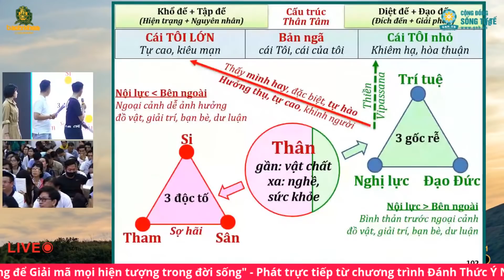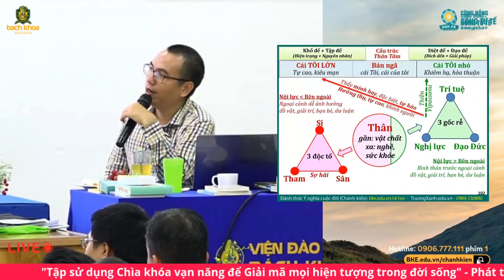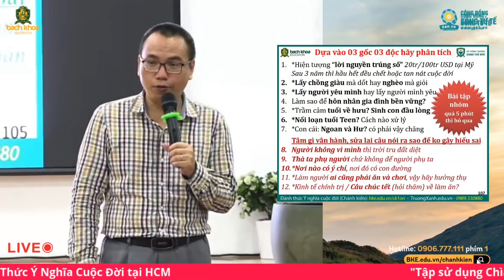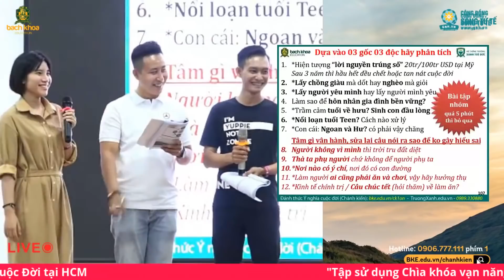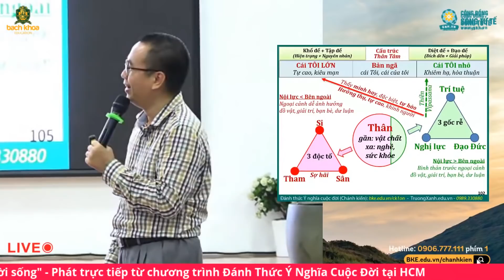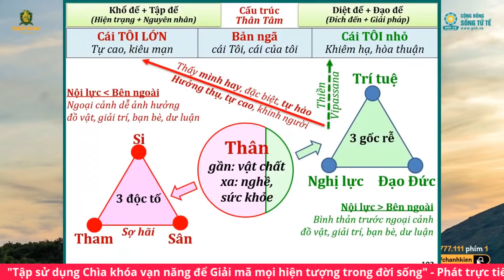Vì Sao Người Trí Tuệ Không Bao Giờ Mua Sổ Số ? | Trả lời câu hỏi